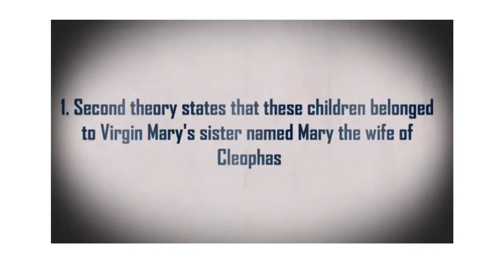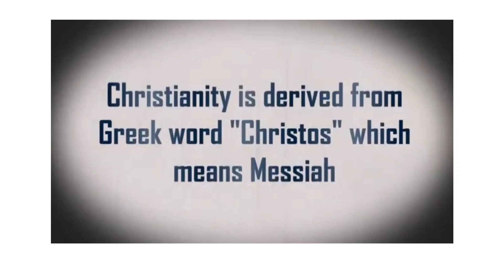What is Christinity -Life of jesus Christ - Trinity God truth | Correction ❎✅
Jesus Christ is the true God

What is Christinity